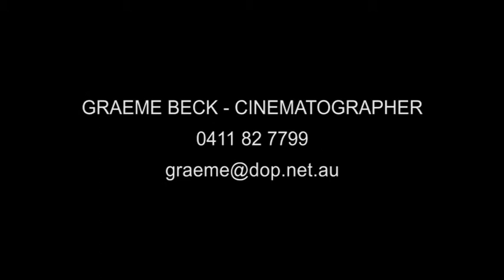Hyper 35 and Canon 5DMKII (GB).mp4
(Canon 5D now upright) The Hyper 35 is a Hybrid of the Canon 5D MKII a Sony Betacam. It brings the speed of ENG style shooting to the Bigger Picture Look of 35mm. This rig is now superseded by MKII. New improvements are a new Sony rotating HD viewfinder. Top mounted flip up and rotating Sony HDMI monitor. (Viewable from all angles) Also with high speed internal HDMI switching.